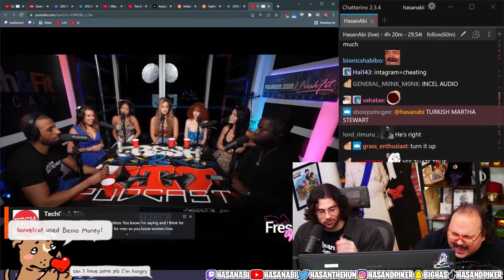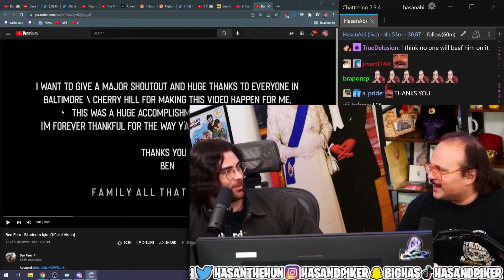Hasanabi and Stavros Laughing Compilation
5 minutes of straight laughter. My dudes were having a good time. This took longer than I thought it was going to take.